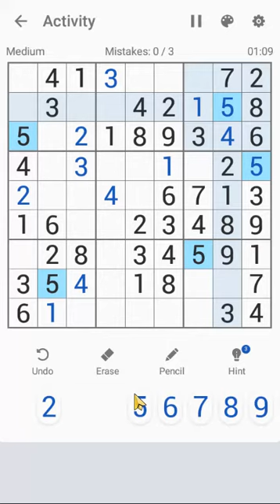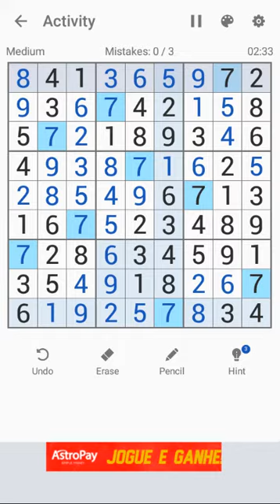Sudoku Free Classic Puzzles | Morocco #13 (1-16) Android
Sudoku Free | Morocco - Activity | All Games 1 - 16 | Android
Sudoku Free Classic Puzzles - Morocco Activity
Solution for Sudoku Puzzle Free Morocco
Tutorial Sudoku Puzzle | Morocco - 1 to 16
Sudoku - Puzzles - Free - Classic - Morocco